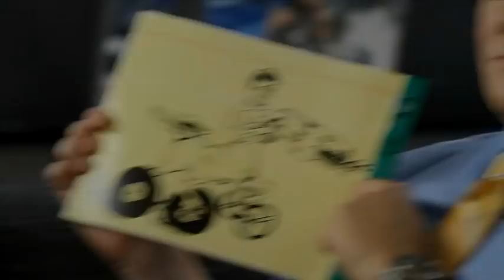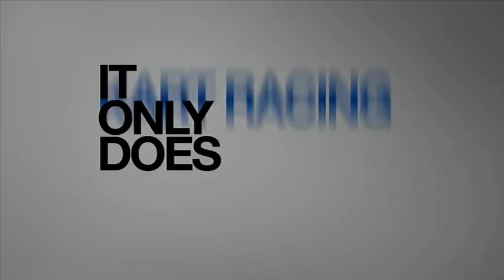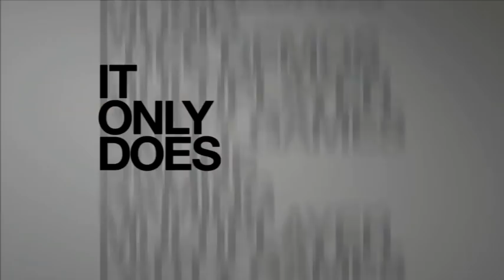All Kevin Butler Ads